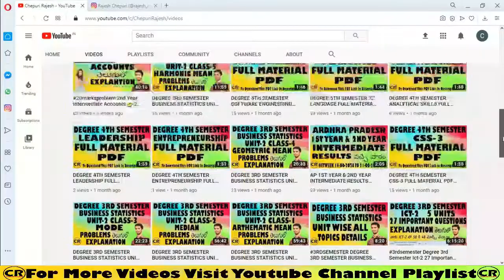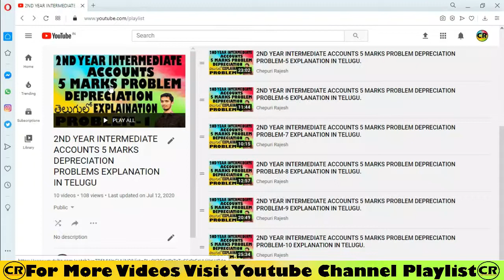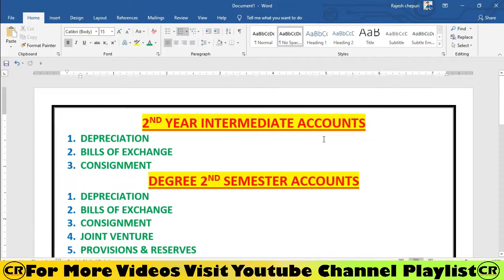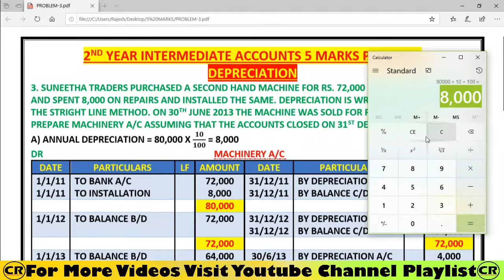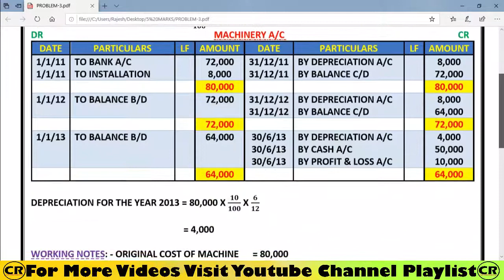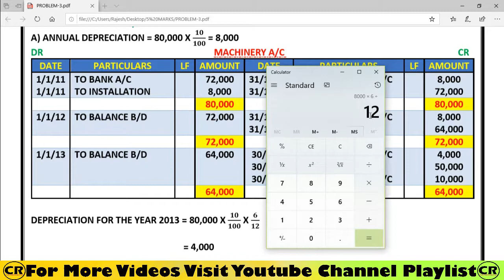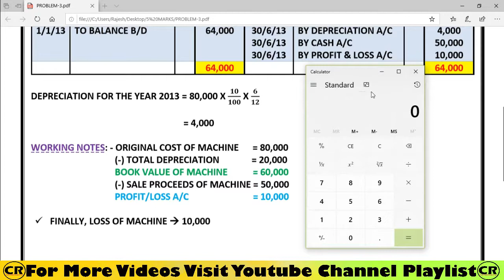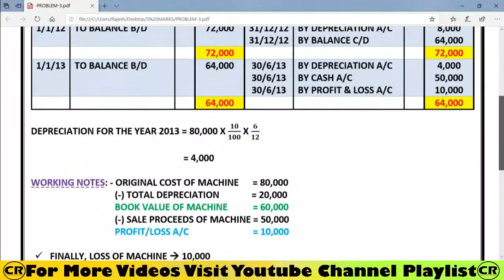DEPRECIATION DEGREE 2ND SEMESTER ACCOUNTS DEPRECIATION 10 MARKS PROBLEM-3 EXPLANATION IN TELUGU.